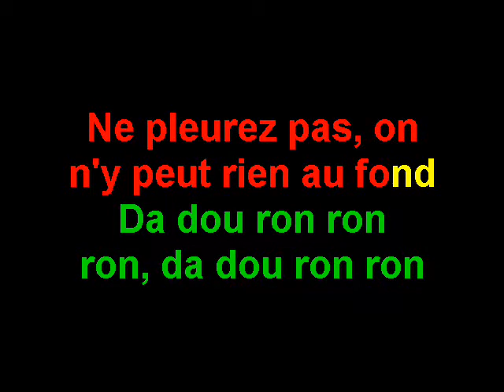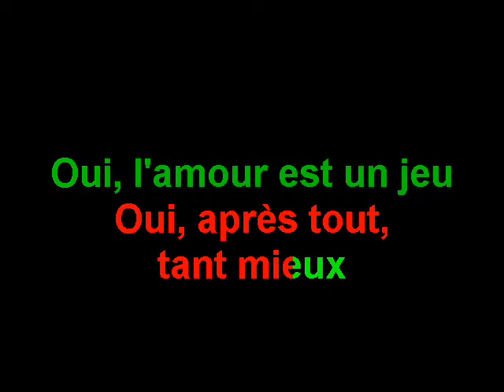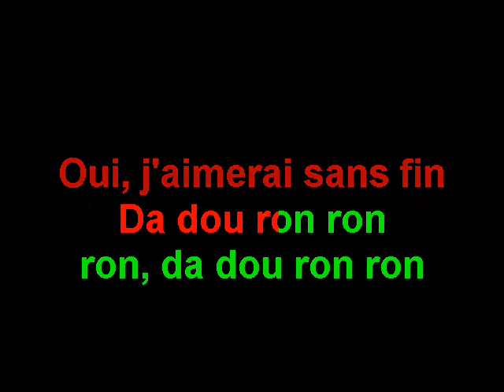DA DOU RON RON KARAOKE (SYLVIE VARTAN)